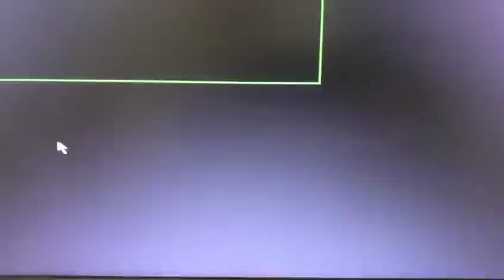Robo de una ventana en una casa de aberturas